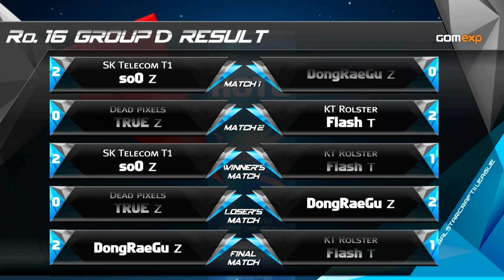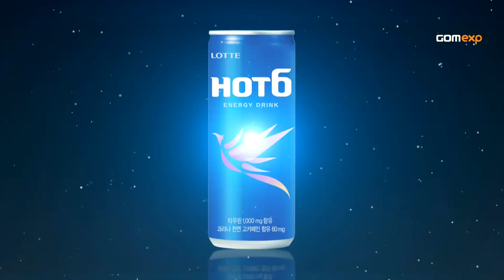Code S Ro16 Group D Match 5 Set 3, 2014 GSL Season 3 - Starcraft 2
DongRaeGu(Z) vs Flash(T)